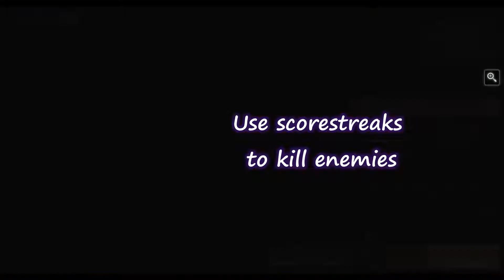New Featured event Walkthrough | Year of the Ox | Call of Duty Mobile